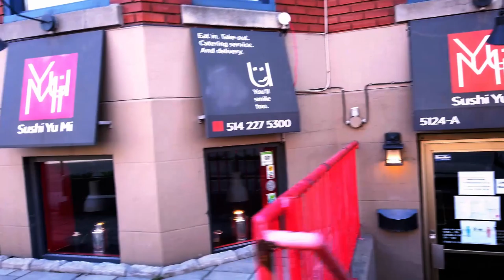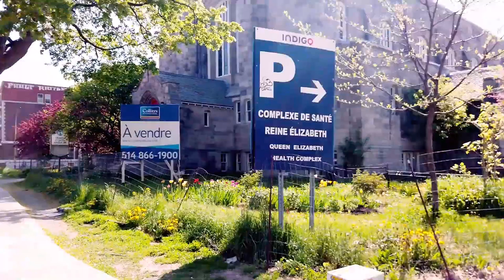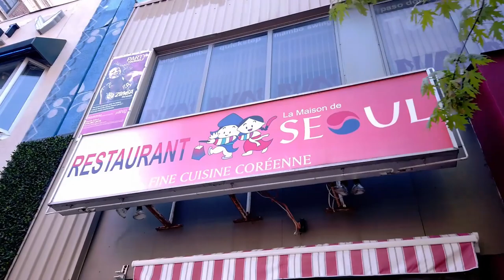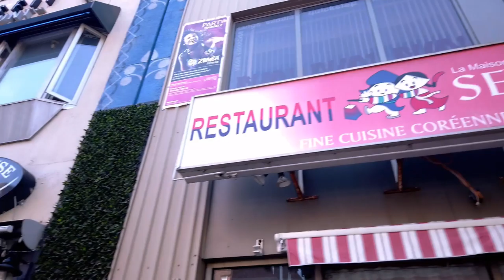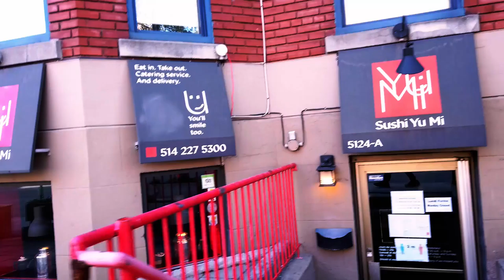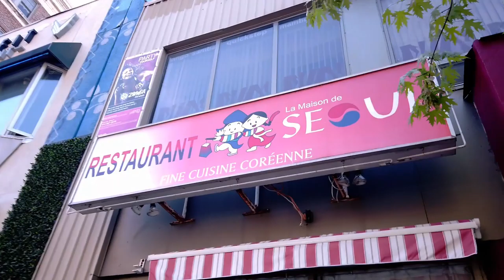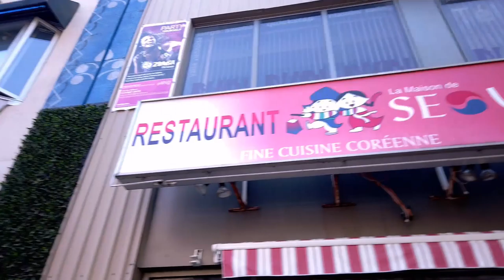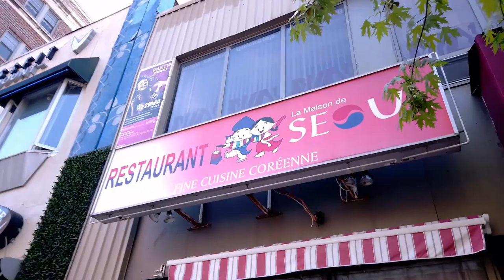Sherbrooke Street walking video (rue Sherbrooke), Montreal, Quebec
Sherbrooke Street (officially in French: rue Sherbrooke) is a major east-west artery and at 31.3 kilometres (19.4 mi) in length, is the second longest street on the Island of Montreal. The street begins in the town of Montreal West and ends on the extreme tip of the island in Pointe-aux-Trembles, intersecting Gouin Boulevard and joining up with Notre-Dame Street. East of Cavendish Boulevard this road is part of Quebec Route 138.

The street is divided into two portions. Sherbrooke Street East is located east of Saint Laurent Boulevard and Sherbrooke Street West is located west. Sherbrooke Street West is home to many historic mansions that comprised its exclusive Golden Square Mile district, including the now-demolished Van Horne Mansion, the imposing Beaux-Arts style Montreal Masonic Memorial Temple as well as several historic properties incorporated into Maison Alcan, the world headquarters for Alcan.

Sherbrooke Street East runs along the edge (both administrative and topographic) of the Plateau Mont-Royal, at the top of a marked hillside known as Côte à Baron, and continues between the Jardin Botanique de Montréal and Parc Maisonneuve to the north and Parc Olympique to the south. The street is named for John Coape Sherbrooke, the Governor General of British North America from 1816-18.